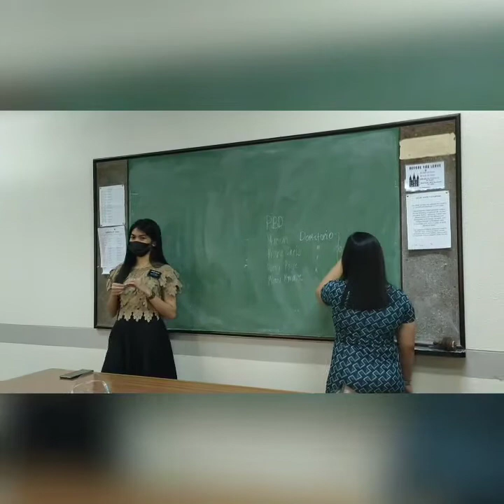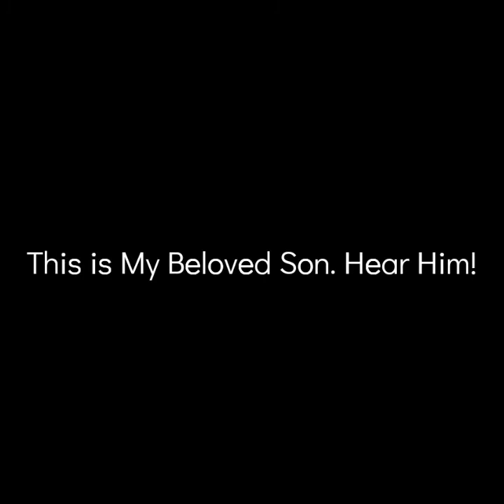Pillar of Light (A day in the life of a Latter-day Saint)